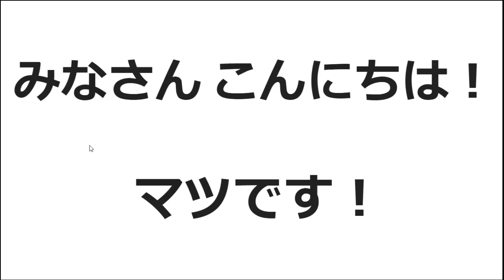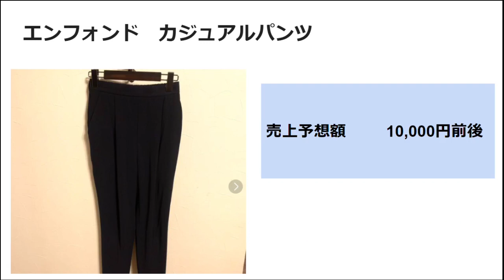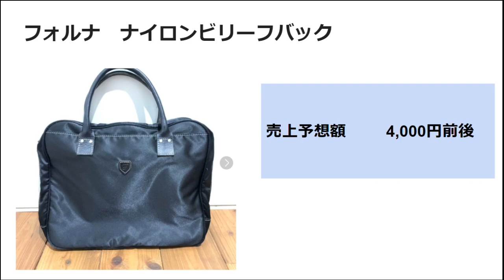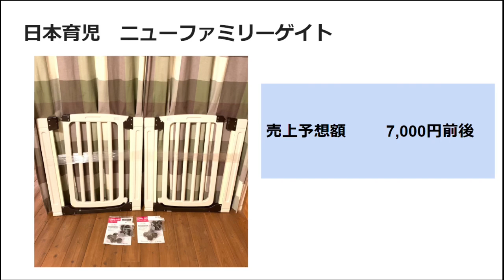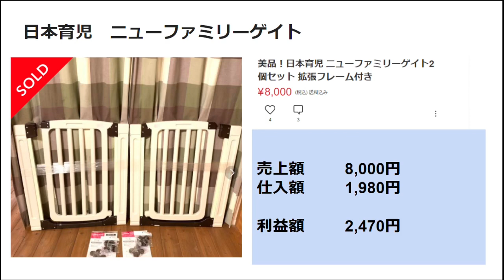【副業せどり】先日動画で上げた仕入れた商品の販売実績を紹介します！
過去の動画↓にリンクありますので是非ご視聴お願い致します！！

【中古せどり】４月の売上・利益額公開します！まだまだ少額ですが４月の振り返りとして公開しています！

【利益商品紹介】メンズアパレル編です！パンツ、スエット、ネクタイを紹介します！今回は赤字商品もあります…

【利益商品紹介】中古品せどり　レディースアパレル編です！バッグ、ジャケット、財布の計3点紹介しています！

【中古品せどり利益紹介】家電編PCモニターを紹介します！モニターもしっかり利益が狙える商材です！

【中古品せどり】レディースアパレル利益商品紹介します！今回は靴に特化した動画になっています！

【中古品せどり】ベビー用品利益商品紹介します！ニッチですが利益商品は必ずあります！